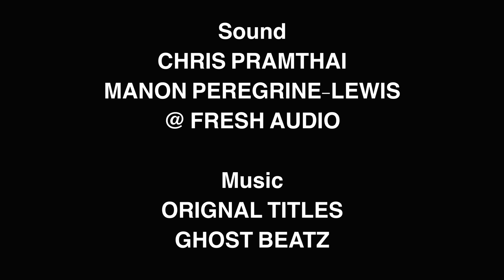Tez Ilyas: VICKED (FULL Stand-Up Comedy Special 2023)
Full live hilarious stand up special from the UK's Tez Ilyas.
Filmed at the iconic Leicester Square Theatre, London, Nov 2021.

If you enjoyed this, please please tell someone about it. I funded this special myself and I'd love as many of you to see it as possible. Put the link in your Whatsapp groups. Tell someone at work. Share it on social media. Do whatever you can to spread the word. Thank you.

I'm on tour constantly, and this is all the ways you can keep in touch with me...

VICKED

Armed with his trademark cheek and uncompromising approach, Tez presents this slick, smart and subversive stand-up special.

Star of Man Like Mobeen, The Tez O'Clock Show, Live at the Apollo and hit podcast TEZ Talks.

‘Tez Ilyas’ political stand-up is candy floss with a razorblade inside: sweet and familiar at first, then shockingly, painfully sharp. It takes serious talent to pull off’ The Telegraph

‘A mischievous show with serious intent – Ilyas has the slickness of U.S. comics, and the gags to back it up’ The Guardian

‘Thoughtful but radiantly entertaining’ The Times

‘Articulate, passionate, thoughtful – he is equally light entertainer and heavyweight pontificator’ London Evening Standard

Written, Created and Performed by Tez Ilyas
Directed by David Geli
Executive Producers: David Geli, Pollyanna McGirr and Tez Ilyas
Script Editor: Dave Longley

End Music supplied via Soundstripe and is composed by Ghost Beatz - FKMBVSEUZ563LMHO